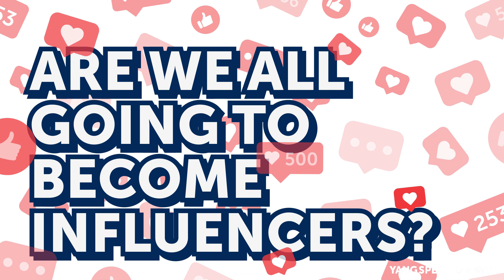Are we all going to become influencers? | The Future of Celebrity | Yang Speaks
In today's episode, entrepreneur Steven Galanis joins Zach to talk about the success of his company, Cameo. Tune in to their conversation about how today's celebrities are monetizing fame and what it takes to build a $1 billion start-up in five years.